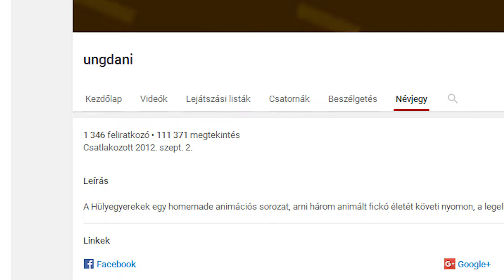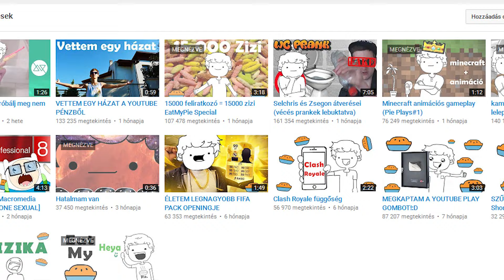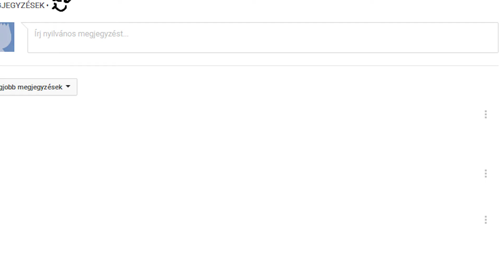AZOK A KOPIZÓK | Ungdani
Filozofáljunk. ^^